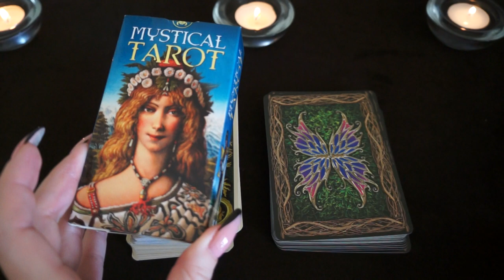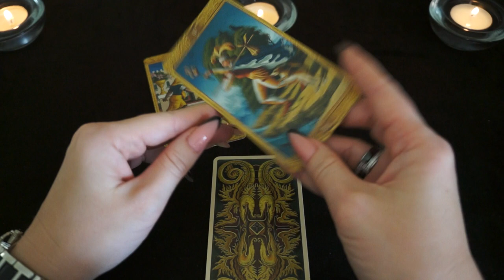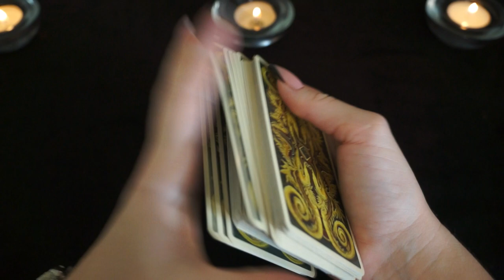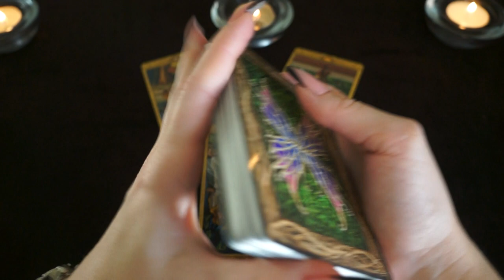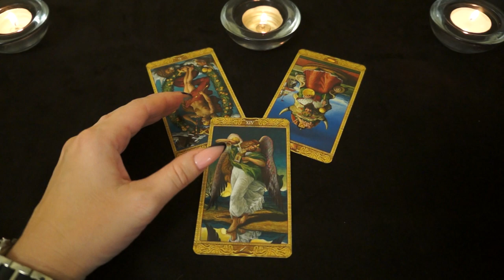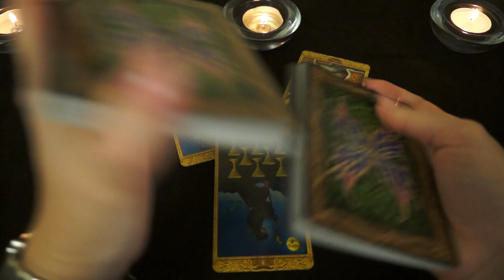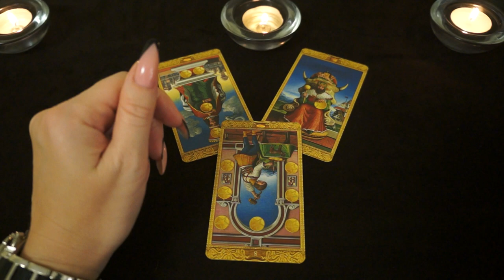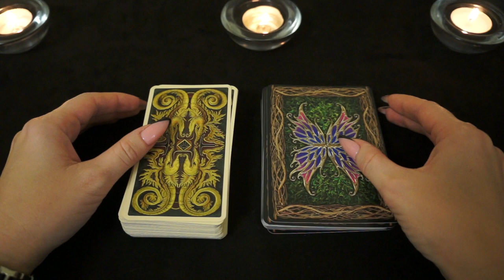"Тароскоп с 24 по 30 сентября 2018 года для всех знаков Зодиака"